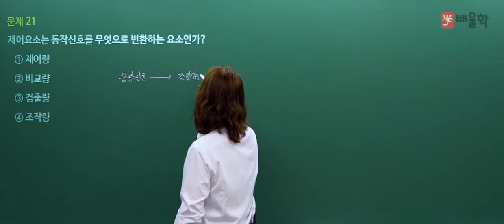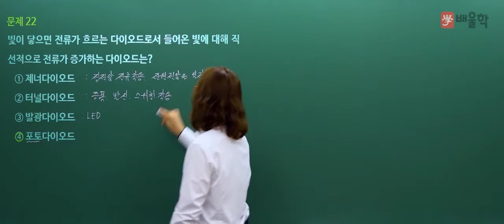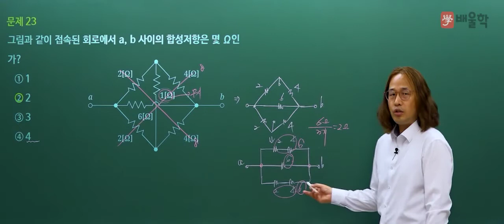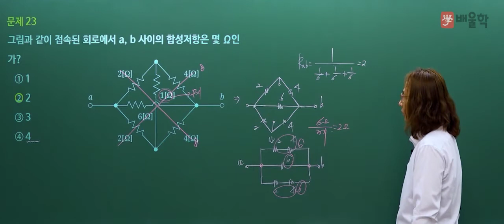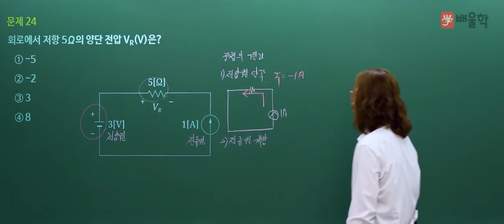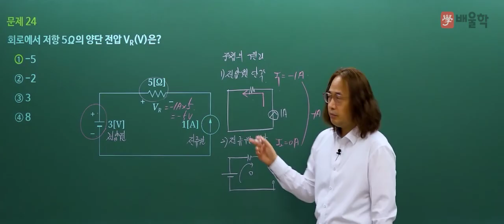[소방설비기사 전기] 2021년 2회 필기 기출 풀이 2과목 소방전기일반 - 김상현 기술사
18년 강의+실무경력, 소방기술사 김상현 교수님의
2021년 2회 소방설비기사 필기 2과목. 소방전기일반 기출문제 해설 강의!